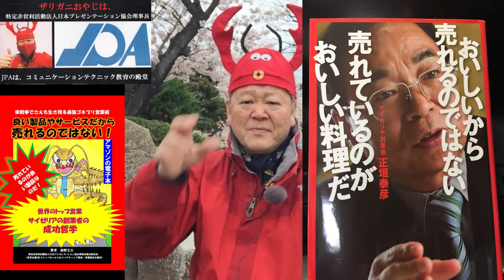（3156）ただ観てるだけでコミュニケーション力がみるみるアップ！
今週はテーマを「マーケティング」に
変えましょう。

私は、ドイツ、アメリカ、イギリスお
よび日本の世界企業でマーケティング
部長を歴任し、

売り上げに大きく貢献しましたから、

他の企業の事業のトップや事業部長の
ポストで引きぬいて頂いたのです。

マーケティングでは製品開発から
市場開発まで幅広く見る事になります。

そして需要な事は、
「誰に、何を、何の意義で」買って
頂くかを明確にしてかかる事です。

これをマーケティング用語で、
ポジショニングと言います。

ポジショニングを間違えば、製品も
サービスも売れません。